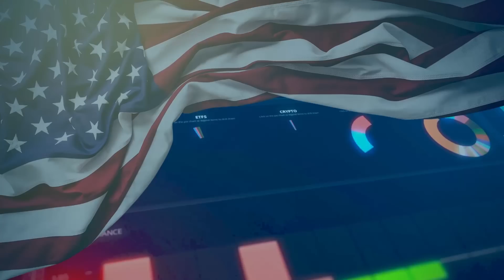Illumina Stock Cancer Testing Grail Equals 15X Stock in 5 Years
Illumina has developed a cancer test that will 50 types of cancer with a yearly blood test.  This will make Illumina and Grail a key part of the Health Cure Revolution

Protect Your Computer Data:
5 movies that explain what caused the 2009 financial crisis, and what happened after:
99 Homes (2014)
Inside Job (2010)

1.  The Accidental Super Power by Peter Zeihan
2. The End of The World is Just Beginning By Peter Zeihan
3.  The Big Nine by Amy Webb
4.  The Code Breaker, Jennifer Doudna, Gene Editing, and the Future of the Human Race by Walter Isaacson.
5.  Digital Transformation, Survive and Thrive in an Era of Mass Extinction by Thomas M Siebel
6.  The Future is Faster Than You Think By Peter Diamandis and Steven Kotler
7.  The Age of A.I. And our Human Future . By Henry Kissinger, Eric Schmidt, Daniel Huttenlocher
👨‍🏫 Kerry's Books:
1. The Power of a Tribe
2. FIND HAPPINESS BY DISCOVERING Who YOU ARE AND Why YOU ARE YOU by Kerry Grinkmeyer
3. Tall Grass - My Journey to Discover Myself
👨‍⚕️For Your Health:
🙋‍♂️🙋‍♀️ The Anti-Aging Supplement that I take:
4 Pack NMN Capsules with Maximum Strength- 500mg- High Absorption Nicotinamide Mononucleotide Supplement- Supports Brain Function & Anti Aging

🏃‍♂️🏃‍♀️💃🚶‍♂️🚶‍♀️ FITBIT Versa 3 Health and Fitness Smartwatch: